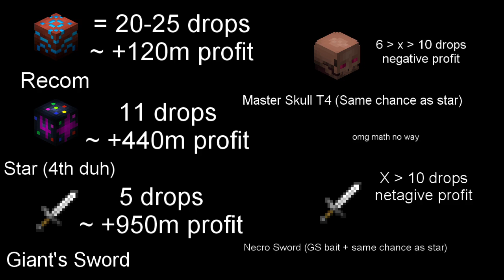Loot from 600 m6 runs (Massive Profit. Hypixel Skyblock)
How much I made from over 600 m6 runs?

IGN: Krunklavaman